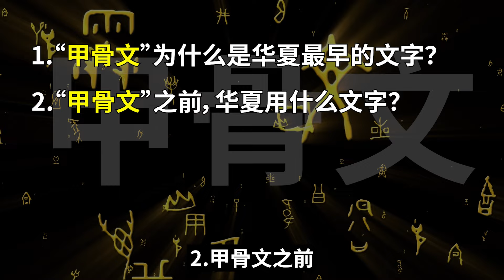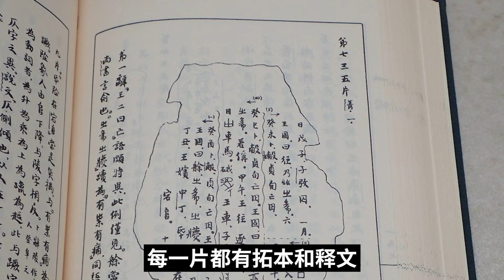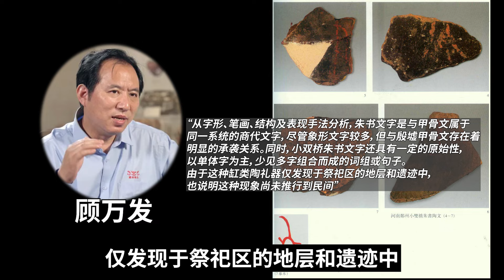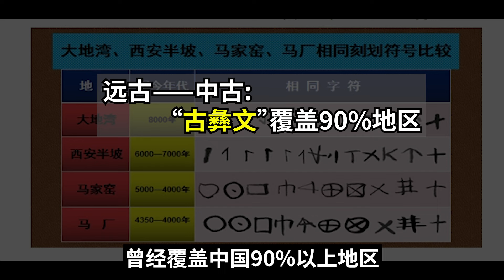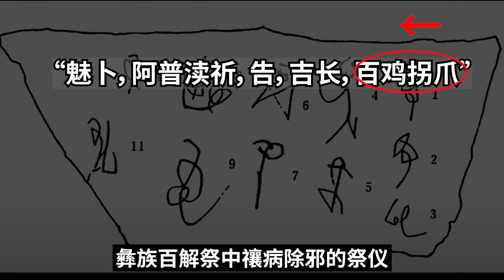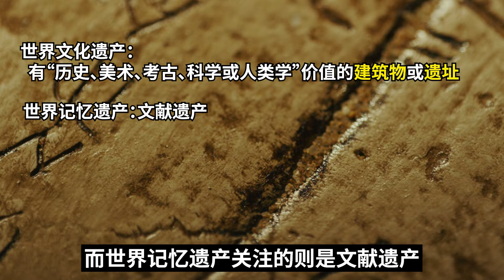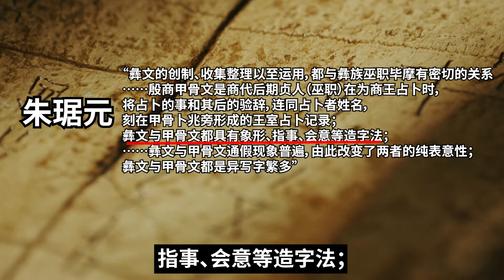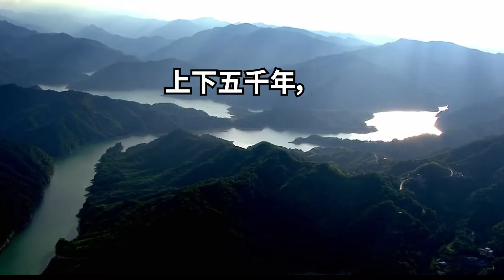为什么说“甲骨文”是华夏最早的文字？有比“甲骨文”更早的文字吗？